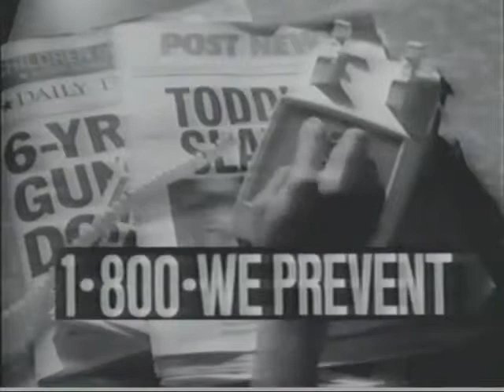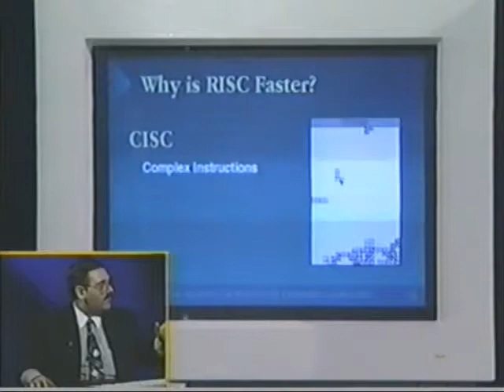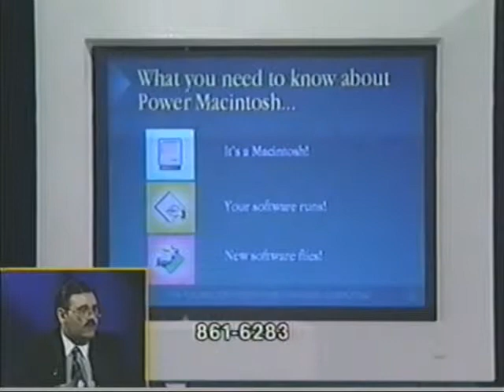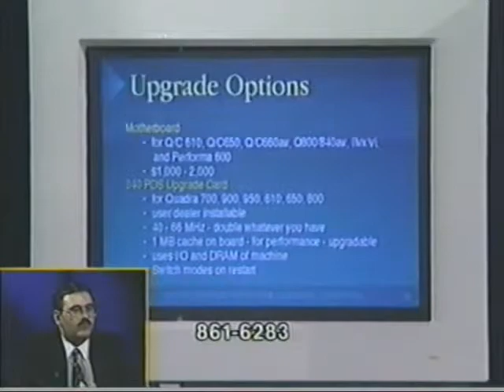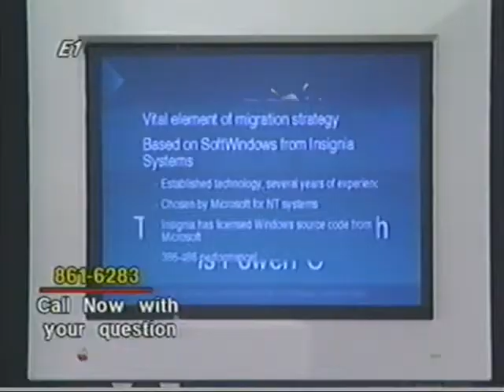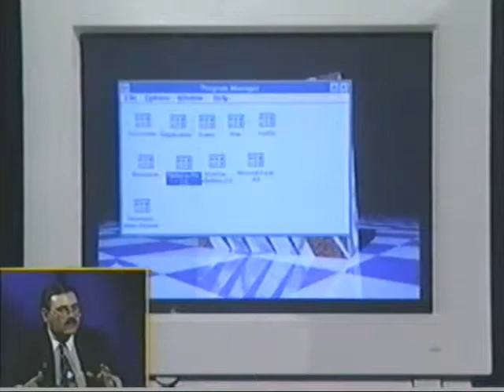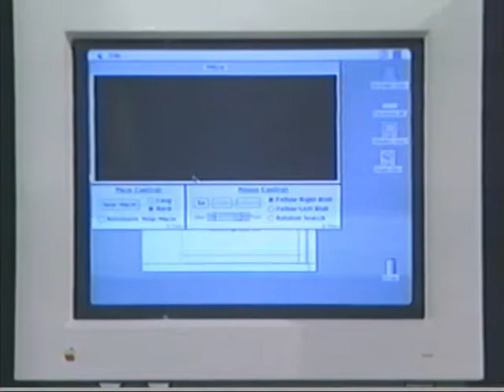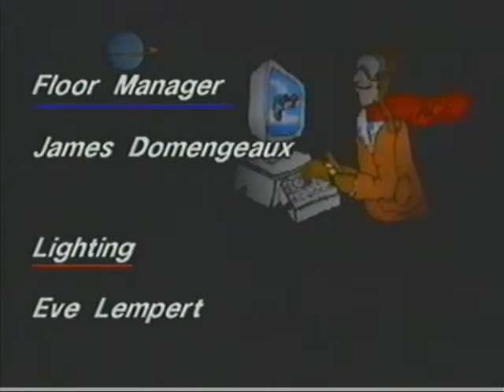American Computer Enthusiasts - Apple Power Mac and Quadra - 05/16/94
American Computer Enthusiasts Show
Episode: Apple Power Mac and Quadra
Originally Aired: May 16, 1994
Location: Houston, TX